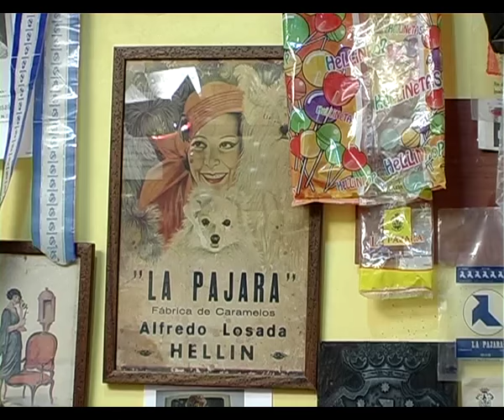Volver. Tv Hellín 15.2.17 (primera parte)